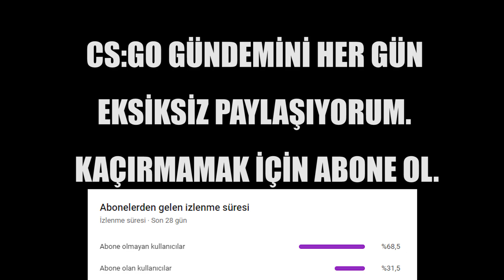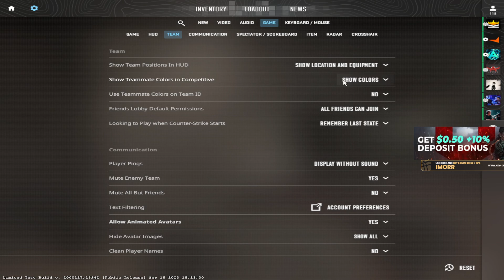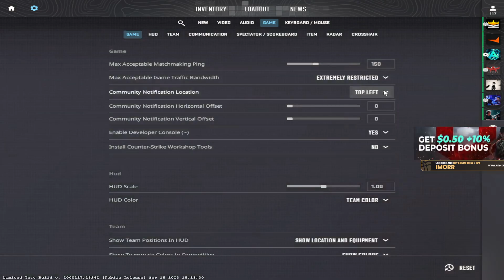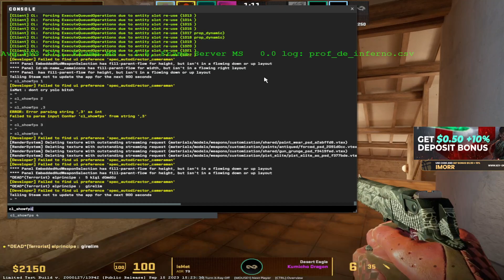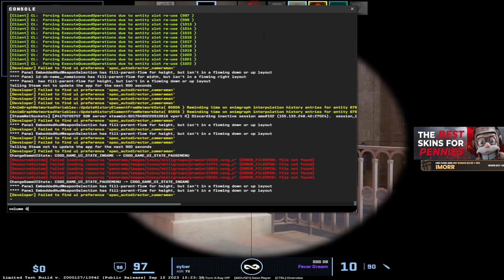İMORR TROLL CS2 GELDİ! JOTTA'DA TROLL'E ORTAK OLUYOR! Eternal Fire CSGO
KEYDROP 0.50$ VE %10 BONUS
CREDITS:
twitch.tv/

xantares
imorr
imor
xantares csgo
woxic csgo
cs go highlights
s1mple
woxic
clip highlights
imor fpl
fpl
faceit pro league
maj3r
xfl0ud
xfloud